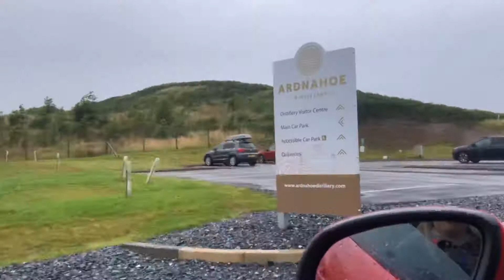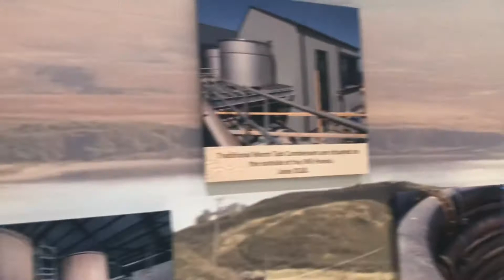ISLAY DAY 2 2020